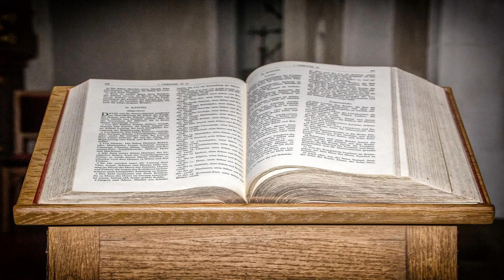Rudolf Ebertshäuser - Dankbarkeit